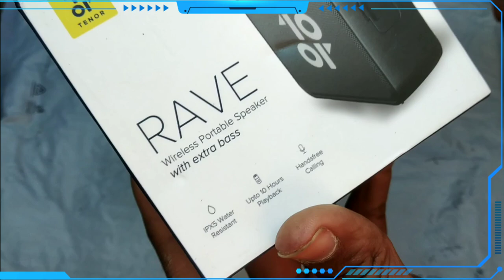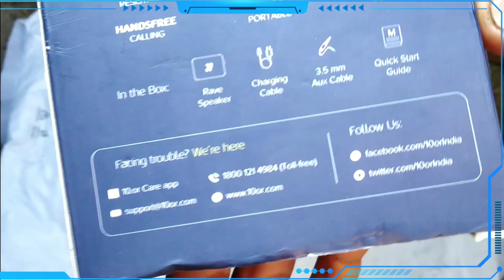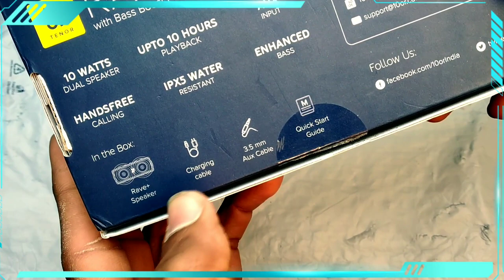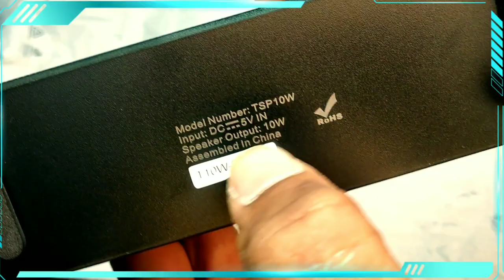10.or rave+ and rave bluetooth speakers unboxing budget Bluetooth speakers in Telugu 🔥🔥🔥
By Telugu Tech in Satish in తెలుగులో

10.or rave+ 899 Link 👇👇👇
10.or Crafted for Amazon Rave+ Portable Wireless Bluetooth Speaker

10.or rave 499 Link 👇👇👇
10.or Crafted for Amazon Rave Portable Wireless Bluetooth Speaker

My name. Satish K.

My Editing apps and links

6    My Tripod 👇👇👇
Prajo Tripod-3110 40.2 Inch Portable Camera Tripod With Three-Dimensional Head & Quick Release Plate Tripod

My mic link 👇👇👇
Futurekart4897 Hands Free Clip-on Mini Lapel Mic, 3.5mm

How to logo editor best app Telugu

How to YouTube thumbnail create

How to YouTube Entry video editor best app

Best Bluetooth speaker unboxing and review

Best Earphones unboxing and review

Best car Bluetooth receiver unboxing & review

How to photo background change best Editorg app